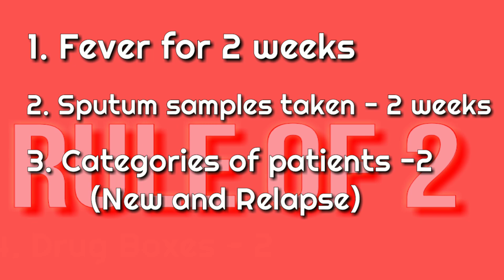Best Anti-TB drugs Mnemonics|First & Second line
In this video,I have mentioned the best mnemonic for memorizing the first line and the second line drugs used during the treatment of one of the deadliest diseases  namely Tuberculosis.

I have also shared a special and golden"Rule of 2".

00:10 - Mnemonic for First Line Drugs
00:25 - Mnemonic for Second Line Drugs
00:56 - "Rule of 2"